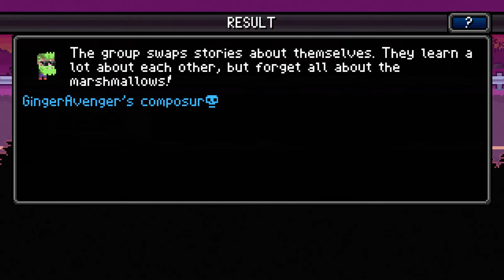Socialism - Death Road to Canada Ep. #1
Pokkits and GingerAvenger talk the geopolitical issues of socialism within Canada and it's branching expansion within the US government.  Not really we just kill some zombies and make funny voices for 20 minutes, but hey.  That's still a good episode right?